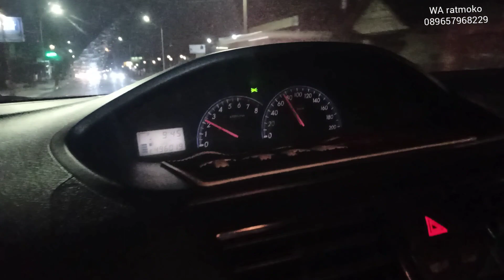VIOS BER DOUBLE BLACKCORE JADI JOZZZ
pak wahyu sudah setahun lebih pasang double blackcore pada vios th 2007 bekas taxi yg jarak tempuh km nya sudah 499.013 km, namun mesin tetap segar perkasa seperti mesin baru dengan double blackcore.
tarikan sangar, tenaga mantab, nafas sangat panjang, fun to drive didapatkan
irit ga karo karo an sampai lupa kapan isi bensin.
utk pemesanan dan konsultasi silakan hubungi